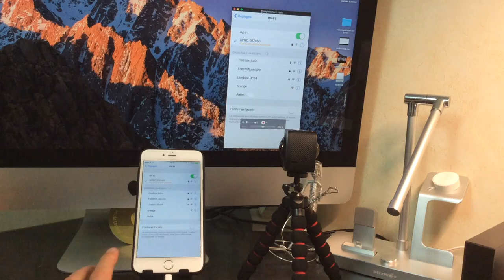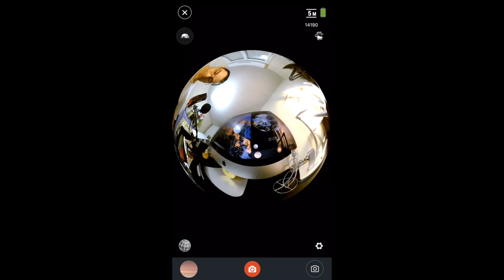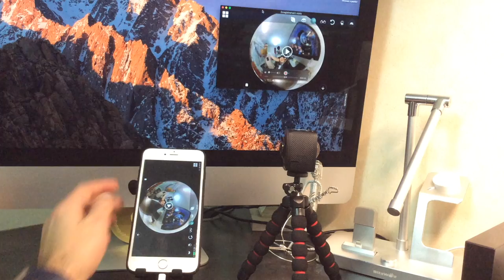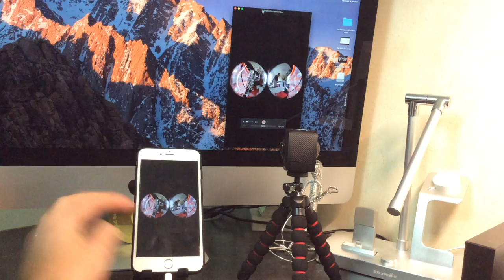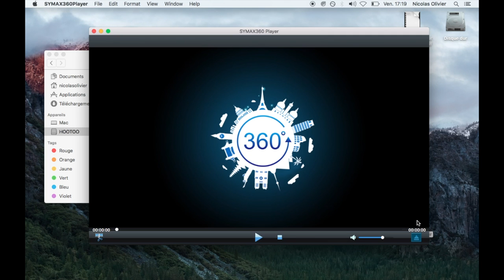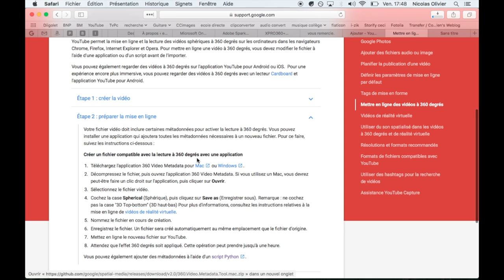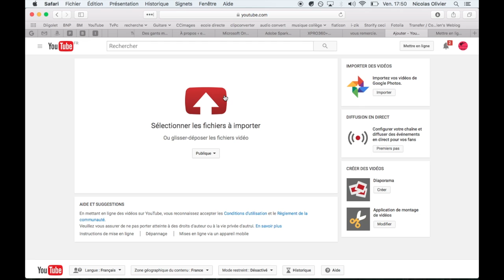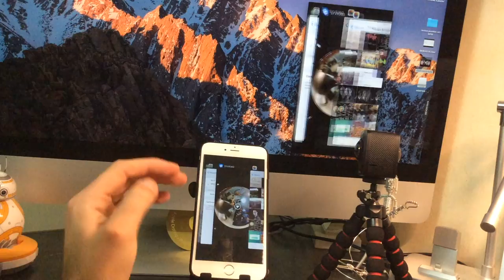Caméra VR 360° XPRO360+ de chez TecTecTec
Tour d'horizon le plus complet posible de cette Caméra VR 360° XPRO360+ de chez TecTecTec à retrouver par